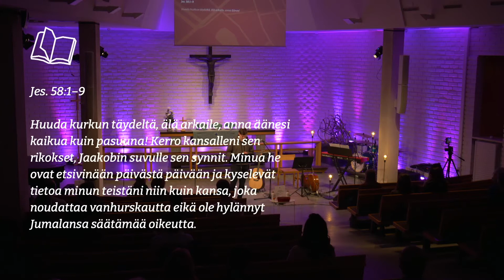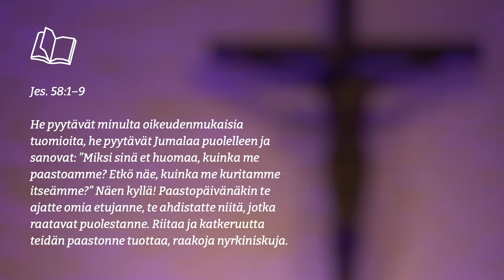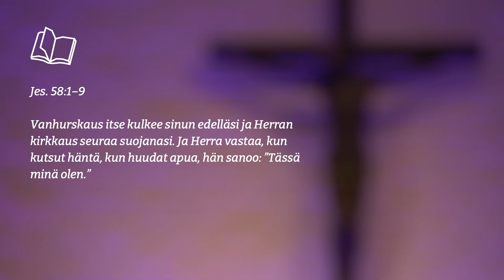Paasto – et hyödy siitä mitään - Eemil Kulju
Laskiaissunnuntai 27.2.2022. Eemil Kulju puhuu päivän tekstin Jes. 58:1–9 pohjalta.

Verkosto on pääkaupunkiseudulla toimiva evankelis-luterilainen seurakuntayhteisö. Verkosto rakentuu messujen, erilaisten pienryhmien ja tavoittavan työn varaan. Ytimessä on Jumalan ja toisten ihmisten kohtaaminen ja elämän jakaminen. Verkosto toimii kokonaan vapaaehtoisella kannatuksella.